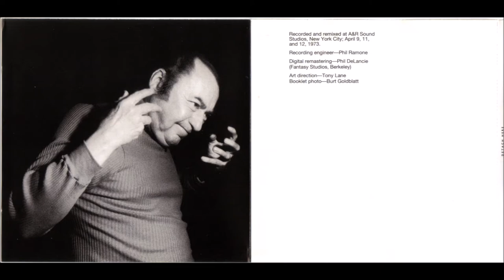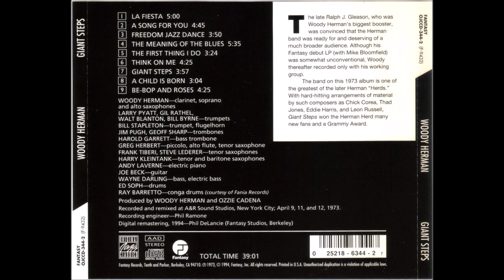The First Thing I Do - Woody Herman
Solo: Greg Herbert (ts); Arranged by Richard Evans;
Woody Herman — Clarinet, Sax (Alto), Sax (Soprano)
Gregory Herbert — Flute (Alto), Sax (Tenor)
Frank Tiberi — Sax (Tenor)
Steve Lederer — Sax (Tenor)
Harry Kleintank — Sax (Baritone), Sax (Tenor)
Bill Stapleton — Trumpet, Flugelhorn
Larry Pyatt — Trumpet
Gil Rathel — Trumpet
Bill Byrne — Trumpet
Walt Blanton — Trumpet
Jim Pugh — Trombone
Geoff Sharp — Trombone
Harold Garrett — Trombone (Bass)
Andy LaVerne — Piano (Electric)
Joe Beck — Guitar
Wayne Darling — Bass
Ed Soph — Drums
Ray Barretto — Conga
Recorded and remixed at A & R Sound Studios, New York City; April 9, 11 and 12, 1973.